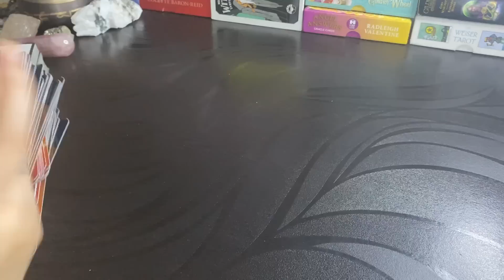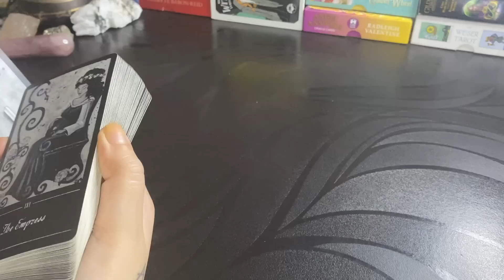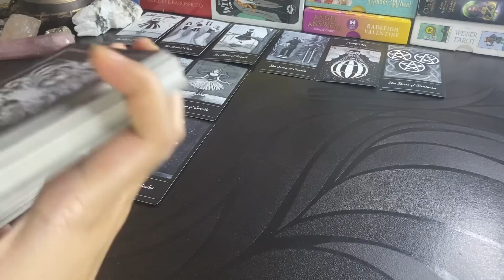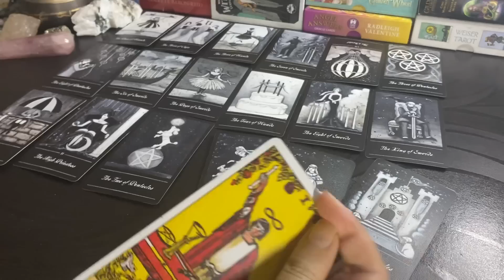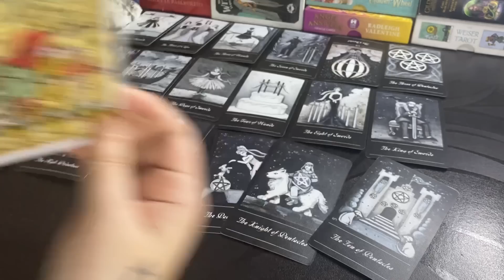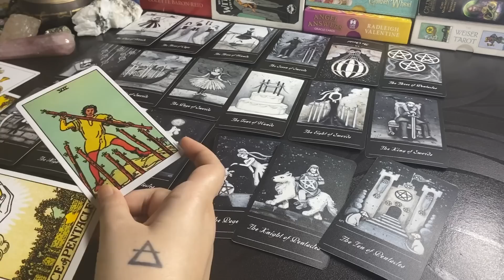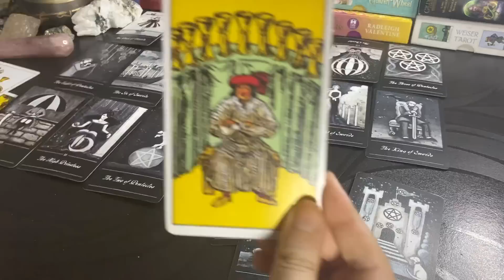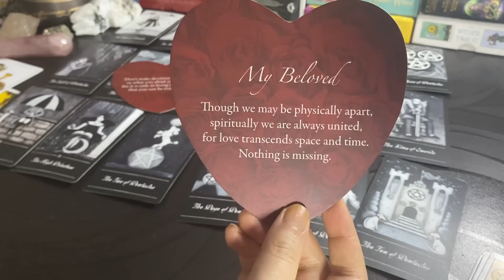Libra❤️(1-7Aug)Rushing back to talk about the pain they caused u!Beating themselves fr past actions